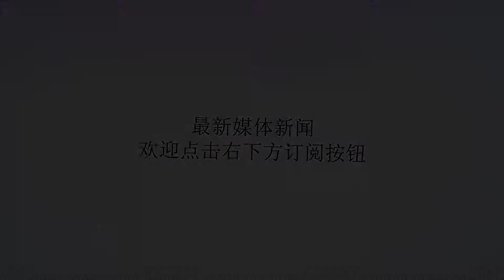分手第2天前男友中了500万你会怎么办? 美女的回答很爽快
谢谢！钱不是万能的，但是没钱是万万不能的。要是分手第二天，你发现男友中了500万，你会怎么办？你会回头求他和好吗？网上有段街头采访视频，让我们来看看美女关于这个问题的回答吧。第一个女生说，不会找他和好了。都已经分手了，分道扬镳，井水不犯河水。而且男人有钱会变坏，谁知道他拿了500万会怎样，会肆意挥霍还是合理使用。第二个女生说，已经分手了，那他再中500万也不管她的事了，不会去挽留。去挽留的话，男生一眼就能看出来是为了他的钱。第三个女生说，不会挽留他，爱情与500万无关。两人真正适合才能长远在一起，花完了500万又怎样？可能还是会因为性格不合等问题再次分手。两人不合适就是不合适，500万又无法维系两人的感情。